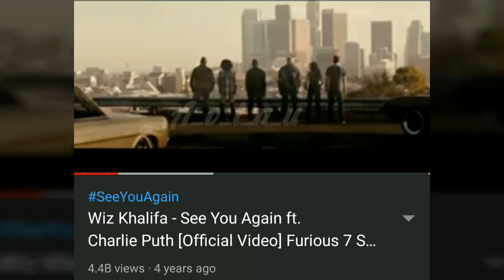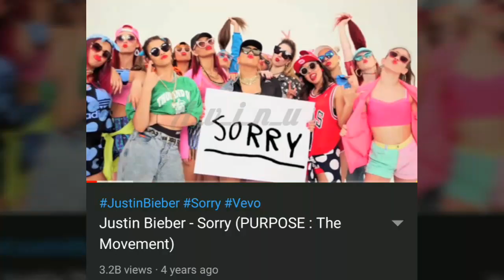Top 10 Most viewed YouTube Videos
1) Luis Fonsi - Despacito Ft. Daddy Yankee
   6.6 Views
2) Baby  Shark Dance | Sing and  Dance !! @Baby shark official | PINK FONG Songs
 4.7B Views
3) Ed Sheeran - Shape of You [Official  video]
4.6B Views
4) Wiz Khalifa - See You Again Ft. Charlie Puth [Official video] Furious 7
4.4B Views
5) Masha and The Bear - Recipe for disaster [Episode 17]
4.2B Views
6) Mark Ronson - Uptown Funk (official video)ft. Bruno Mars
3.7B Views
7) PSY - GANGNAM STYLE M/V
3.5B Views
8) Justin Bieber - Sorry (PURPOSE : The Movement)
3.2B Views
9) Maroon 5 - Sugar (Official Music Video)
3.1B Views
10) Katy Perry - Roar (Official)
3B Views